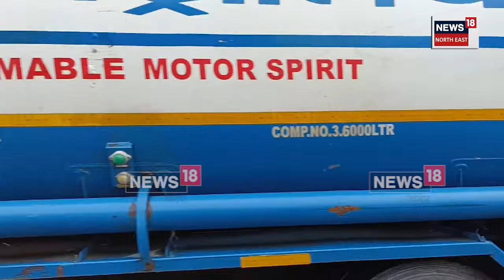Sonapur Flood : এজাক বৰষুণতে বুৰ গ'ল সোণাপুৰৰ পাটৰকুছিৰ ৰাষ্ট্ৰীয় ঘাইপথ | N18V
Sonapur Flood | এজাক বৰষুণতে বুৰ গ'ল সোণাপুৰৰ পাটৰকুছিৰ ৰাষ্ট্ৰীয় ঘাইপথ । সোণাপুৰ নাজিৰাখাট টোলগেটৰ পৰা প্ৰায় এক কিলোমিটাৰ ব্যৱধানত হোৱা পথৰ এই দুৰাৱস্থাত ক্ষোভিত সাধাৰণ জনতা